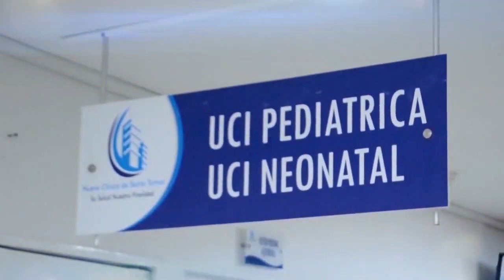A LA CARCEL HOMBRE CAPTURADO POR HOMICIDIO EN VALLEDUPAR